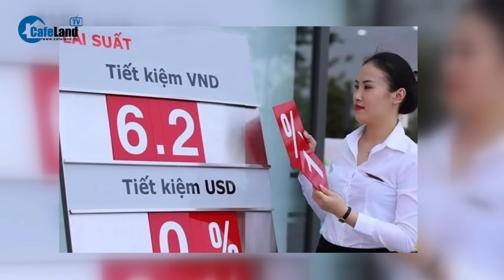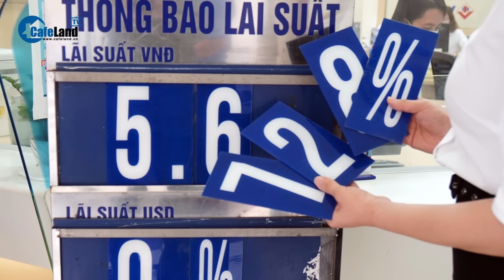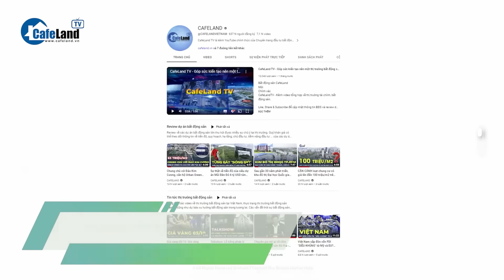Kỷ lục mới: Người dân đua nhau gửi tiết kiệm, ngân hàng lại “ĐAU ĐẦU” vì thừa tiền | CafeLand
Dữ liệu mới được NHNN cập nhật cho thấy dòng tiền nhàn rỗi của người dân tiếp tục chảy vào ngân hàng bất chấp lãi suất xuống thấp. Có ngân hàng ghi nhận huy động vốn dân cư tăng tới 60% trong 9 tháng đầu năm.